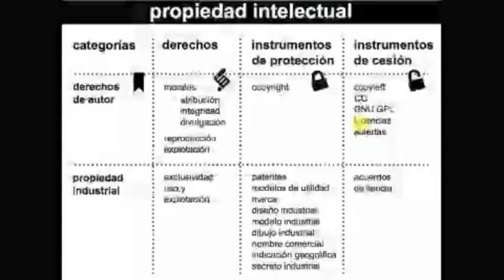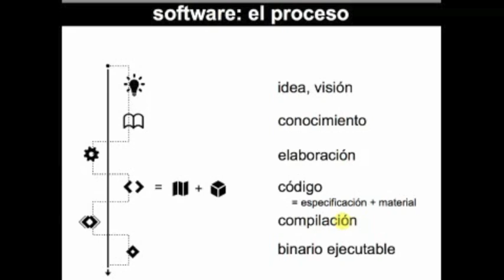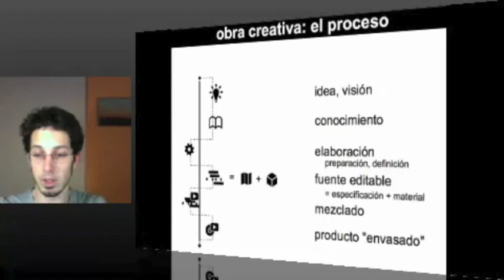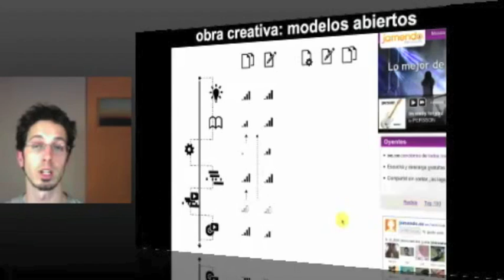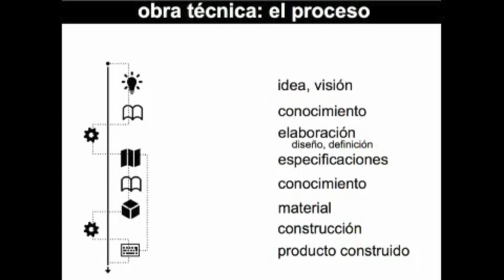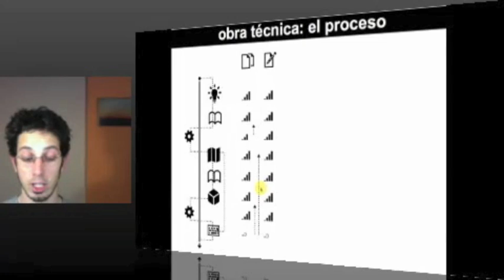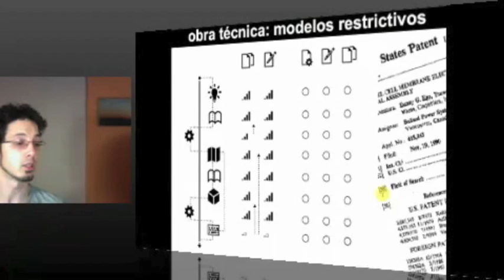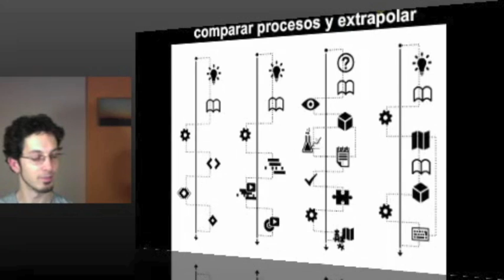Think Commons | registrar, compartir y producir en red. Deriva reflexiva sobre modelos abiertos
Think Commons son una serie de sesiones en streaming dedicada a Cultura Libre, Open Government y Procomún. Un proyecto de Domenico Di Siena (@urbanohumano).

En esta sesión tenemos como invitado a Jorge Toledo (@eldelacajita) y Alba Santa (@albasanta)